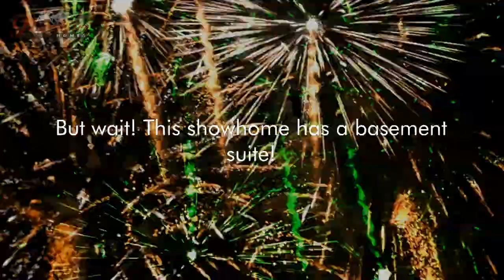Video Example: Pacesetter Homes Edmonton Maddy II Showhome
Here is a showhome feature we created for Pacesetter Homes in Edmonton! We can highlight your top models, adding text and seamless transitions for an engaging video to promote on your blog, website, and social channels.